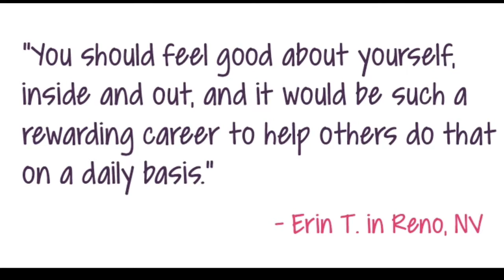Pretty At Posh